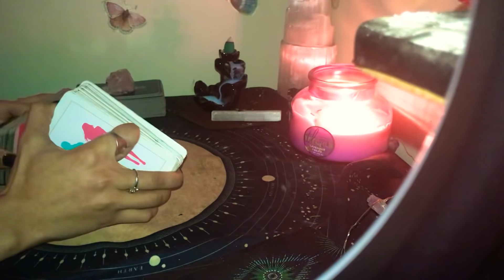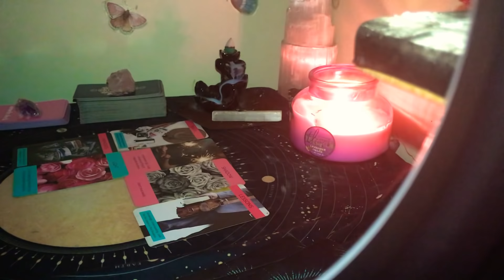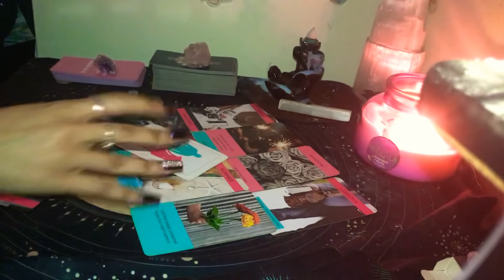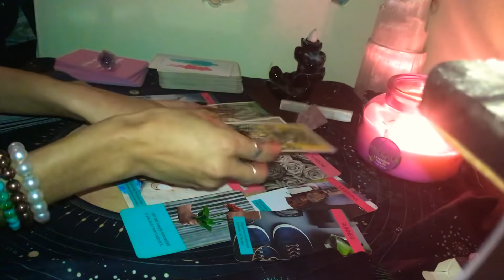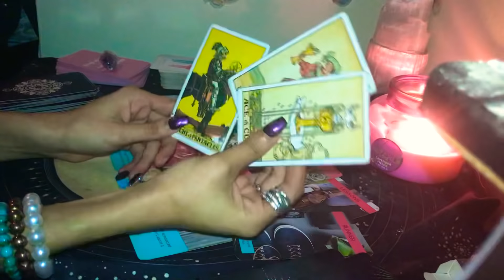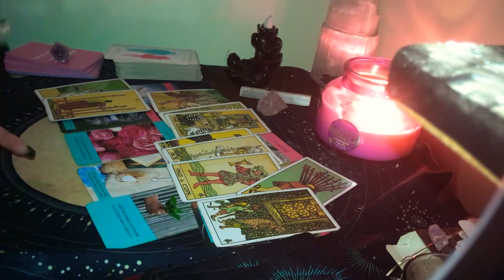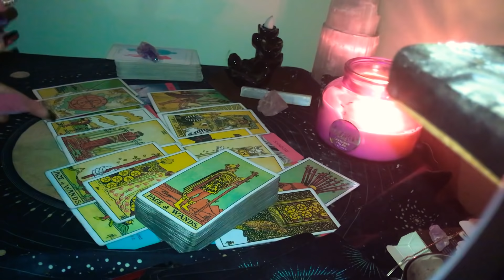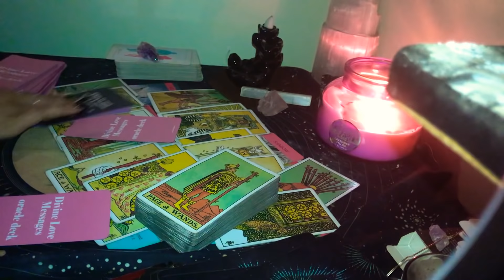Taurus ♉️ They Regret Everything ! ❤️💕🌹😔 January 18 2021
DOB & Name 💕